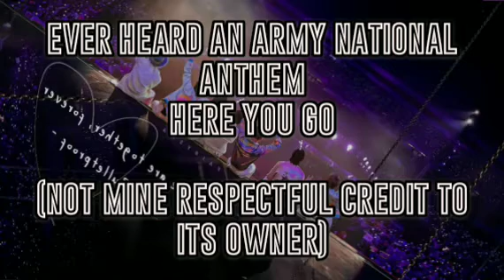BTS*army national anthem 💖(not mine respectful credit to owner)/